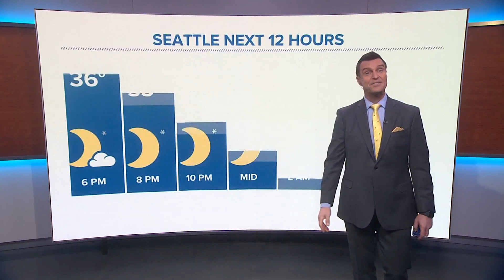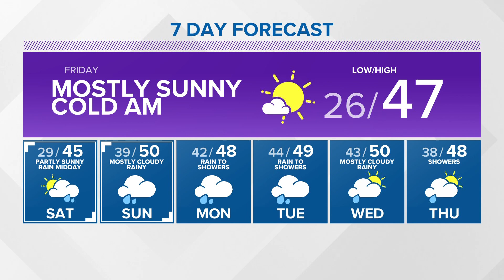KING 5 Weather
KING 5 Meteorologist Mike Everett gives an update on the evening forecast for 02/24/22.